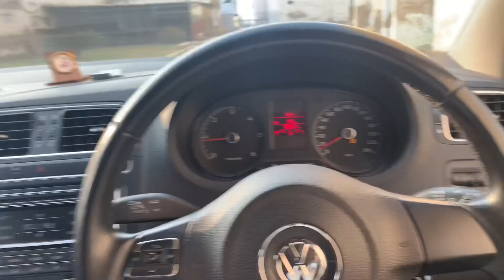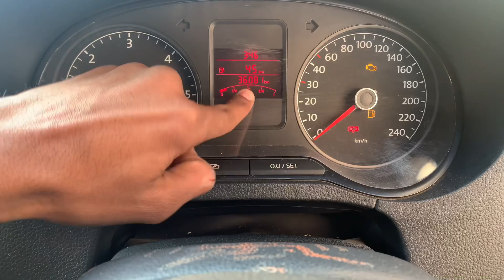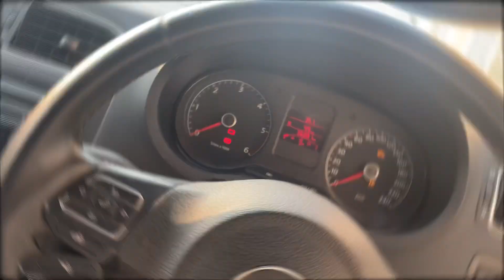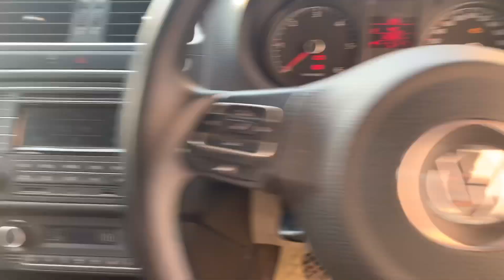Polo Highline review with owner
If you seriously want to buy this car
Then contact the owner